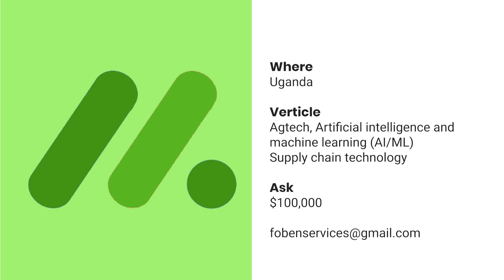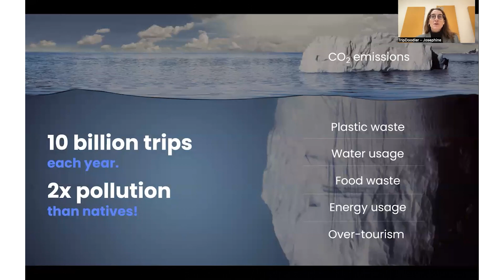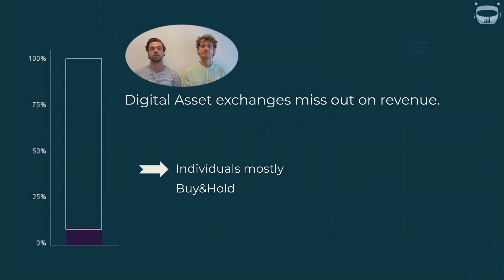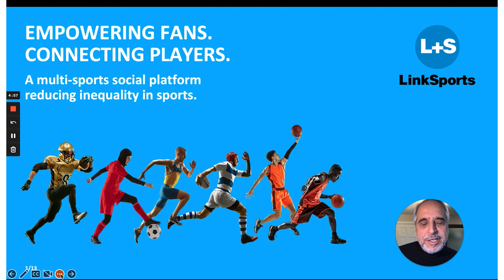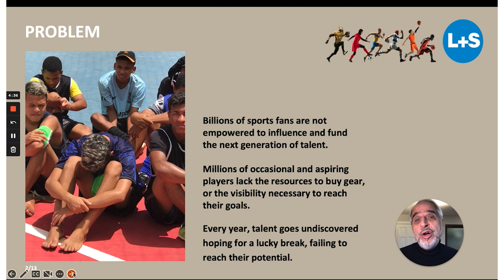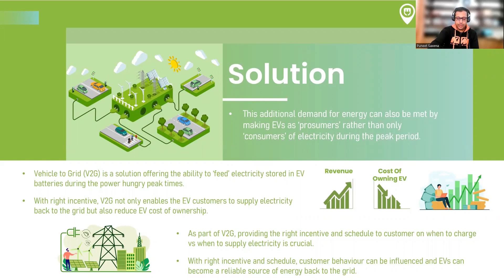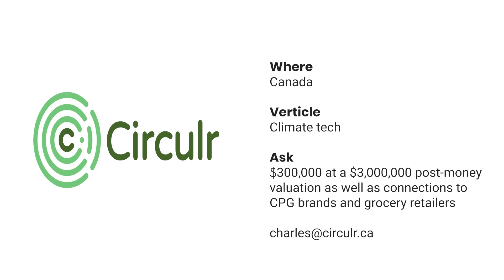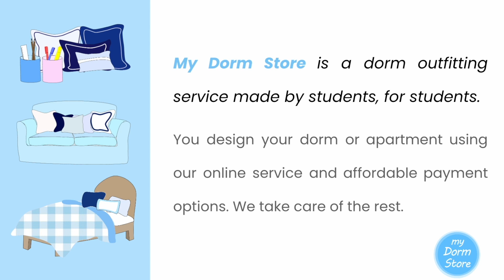OPN PitchItE2E Pitch Profiles - January 19, 2023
The Open People Network, founded by Jeffery Potvin in 2016, is a group of like-minded entrepreneurs, venture capitalists, and professionals with a desire to mentor, advise and provide practical, technical and tactical training and leadership to help set up future entrepreneurs and their businesses for success.